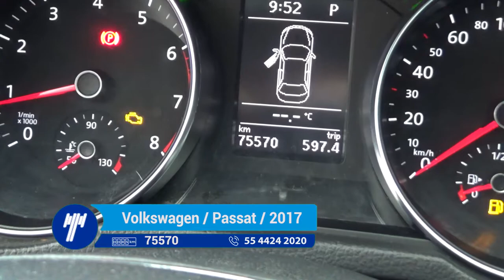Volkswagen / Passat / 2017 - HC014759